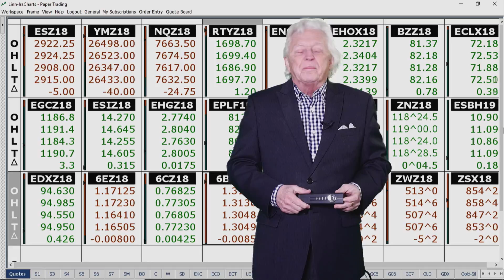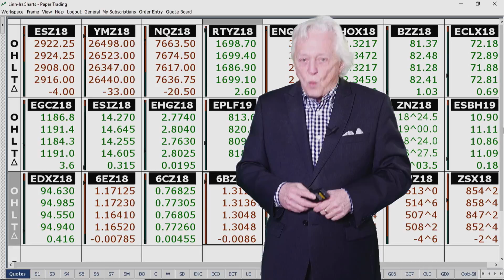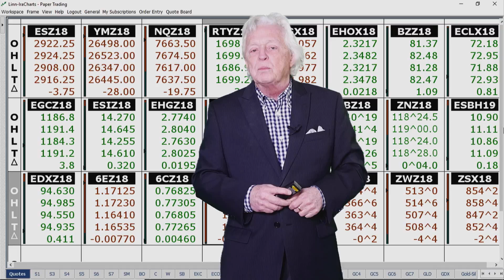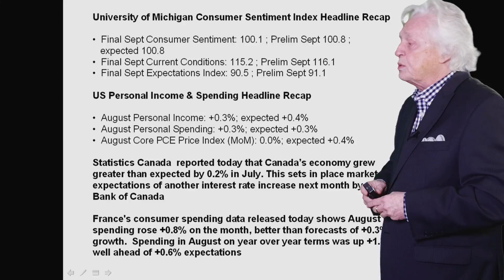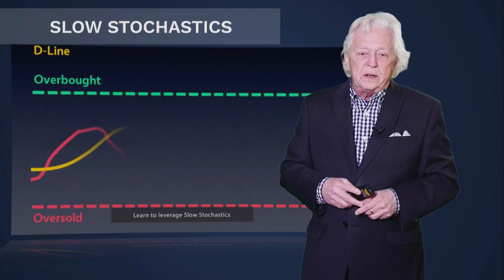Ira Epstein's Morning Flash Video for 9 28 2018